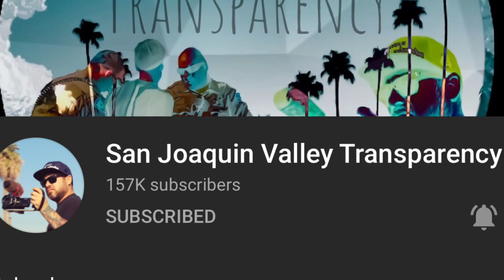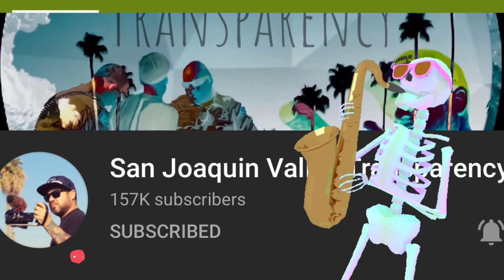Refinery worker goes nuts! Tucks tail and does the walk of shame!